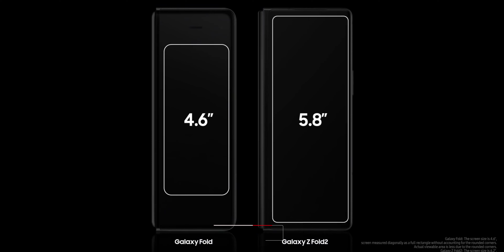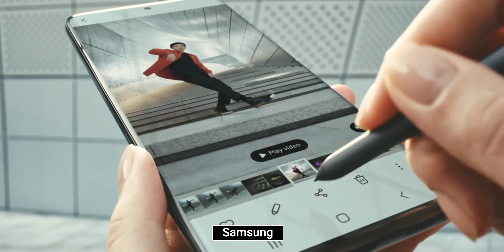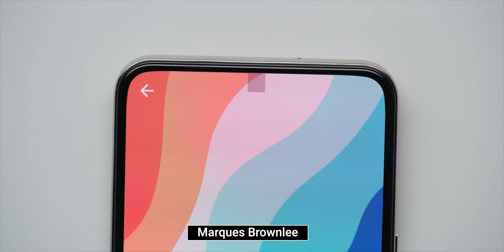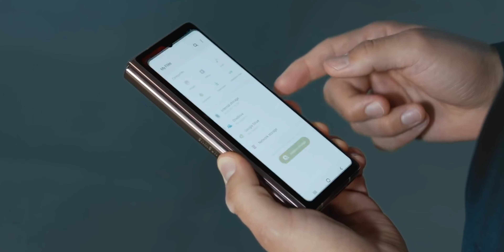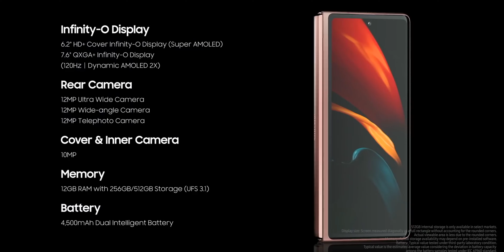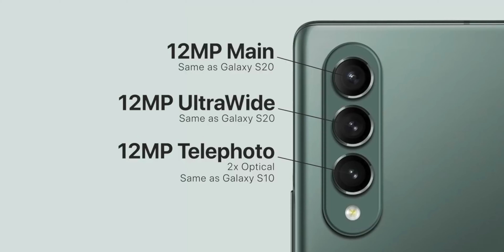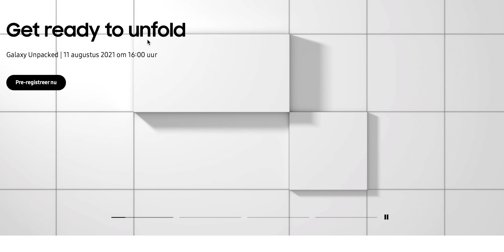Samsung Z Fold 3 | سامسونج زد فولد 3 اخر التسريبات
تسريبات موبايل سامسونج زد فولد ٣ الي راح يتم اصداره قريبا
مع موبايل زد فليب ٣ و منتجات اخرى من سامسونج